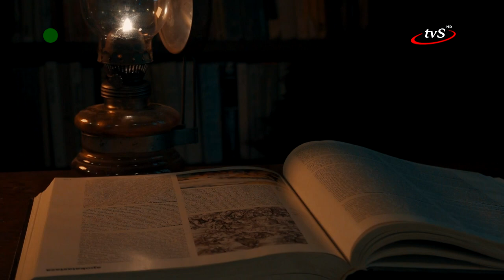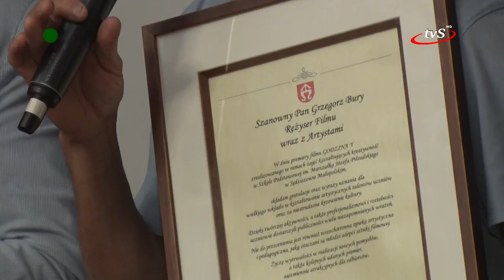Przedstawili katastroficzną wizję przyszłości. Film "Godzina Y" już po premierze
W środę, 3 sierpnia dyrektor Szkoły Podstawowej Nr 1 im. Marszałka Józefa Piłsudskiego w Sędziszowie Małopolskim zaprosił mieszkańców do Domu Kultury na pokaz premierowy filmu „Godzina Y”. Jego reżyserem jest nauczyciel przyrody w placówce Grzegorz Bury, a jego obsadę tworzą uczniowie klasy ósmej.